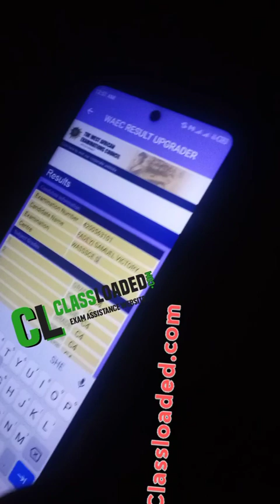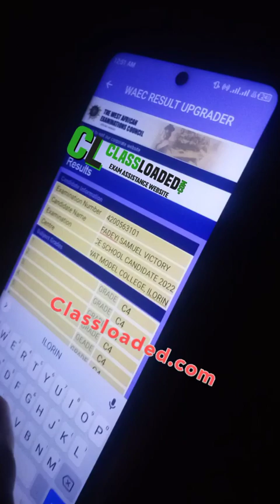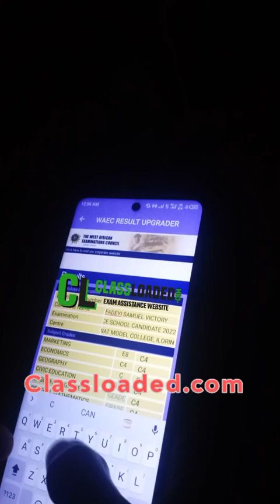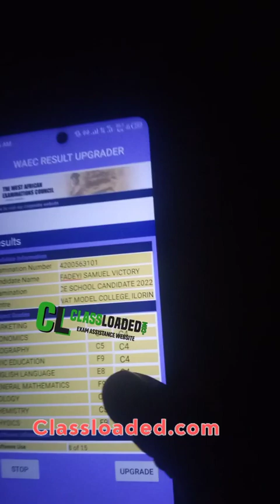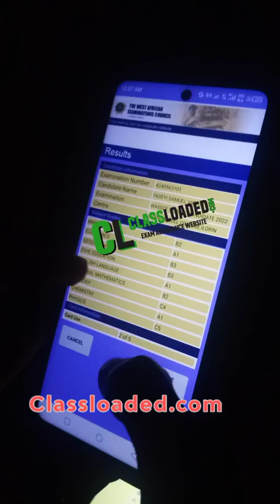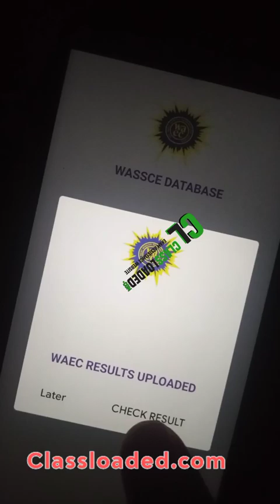Waec Results Held, Cancelled, withheld ?? Upgrade/Edit Waec Results Now | Database Waec Results Edit